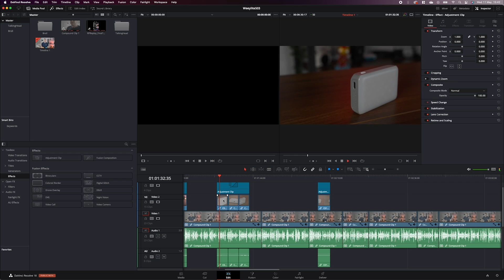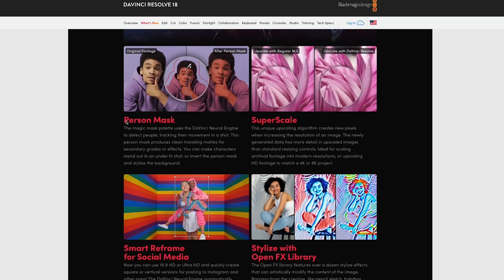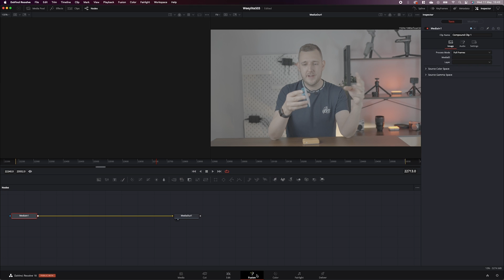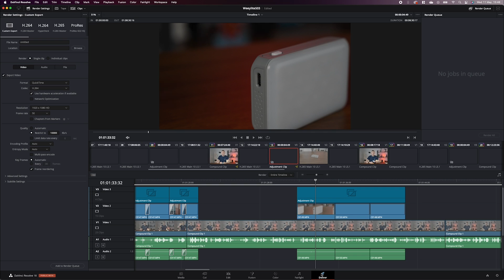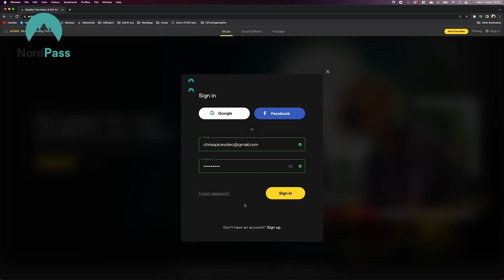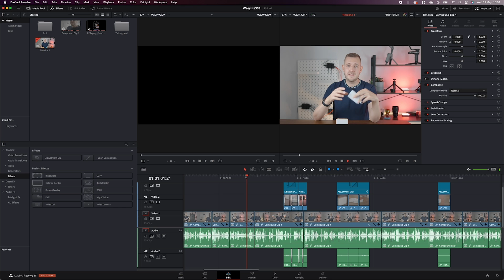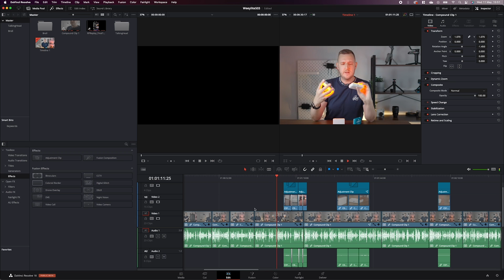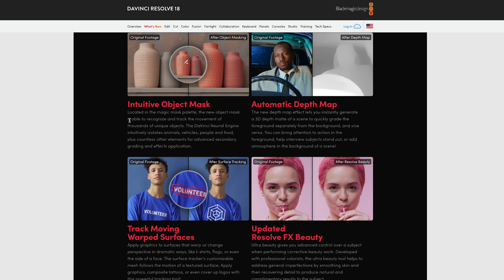5 Reasons to Switch to DaVinci Resolve 18 (from a Premiere Pro User)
Will you make the switch!?

Equipment I use:

Cameras:
Sony a7IV (Perfect all round camera!)
Sony A7siii (Video Powerhouse camera)
Sony ZV1 (Small and powerful enthusiast camera)
GoPro Hero 10 (For Action & Vlogging)
Insta 360 One X2 (Incredibly fun 360 cam)

Lenses:
Tamron 17-28mm (Best Sony wide angle lens)
Tamron 28-75mm f2.8 (Best all-round Sony lens)
Sony 24mm f1.4 (Sharpest wide Sony lens)
Sony 55mm f1.8 (My favourite Sony prime, so sharp!)
Sony 35mm f1.8 (A must-have prime for Sony)
Sony 85mm f1.8 (Still the best 85mm for Sony)

Sound:
Tascam dr-10l Recorder (99% of audio on this channel)
Rode Wireless Go 2 (the best wireless audio for most people)
Rode Videomic NTG (best on camera mic)

Other Bits:
Zhiyun Weebill S (Go to gimbal!)
Peak Design Everyday Backpack 20L (My go-to pack)
Aputure AL-MC Mini Light